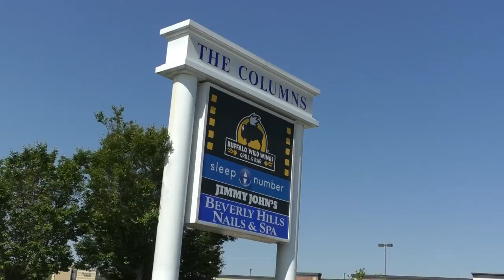Construction soon to begin on The Columns 3